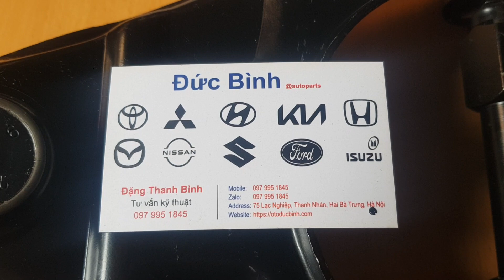Càng A trên Mitsubishi Jolie | MR418803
Tên sản phẩm: Càng A trên Mitsubishi Jolie
Mã sản phẩm: MR418803
Xuất xứ: Mitsubishi OEM